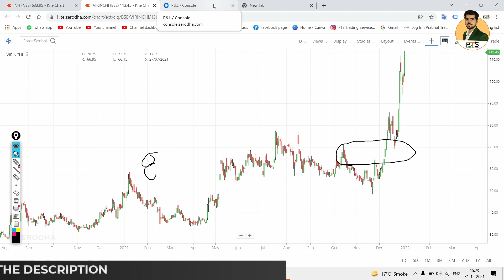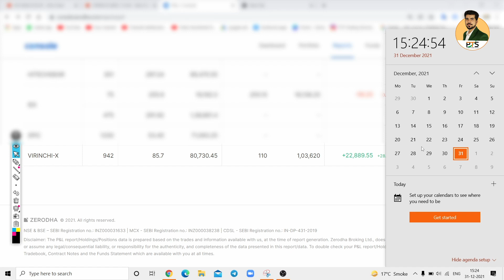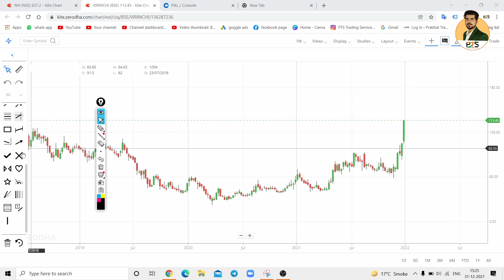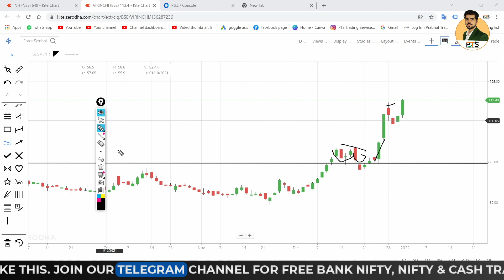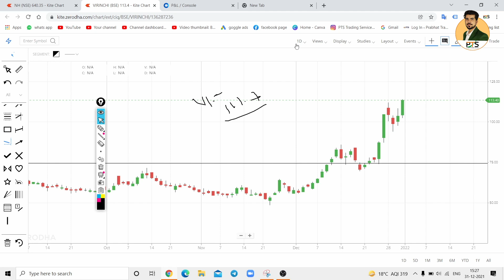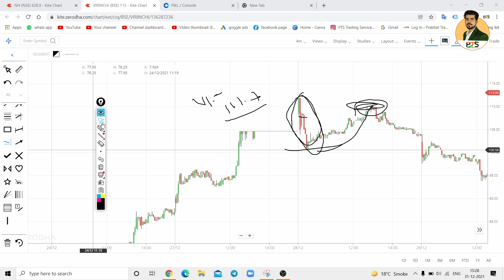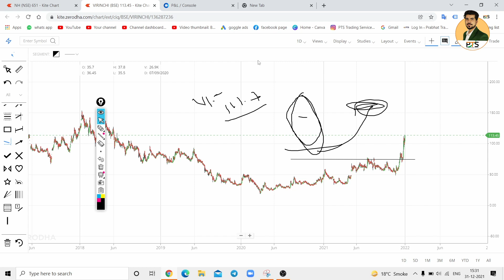How i made ₹ 22,000 in Just 3 days | Short Term Trading